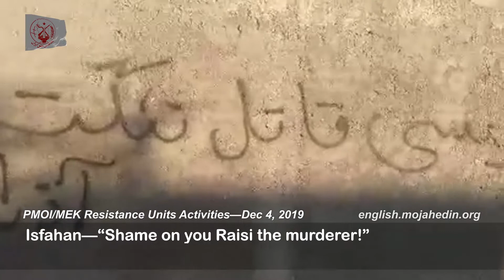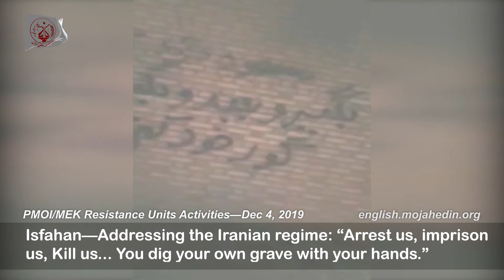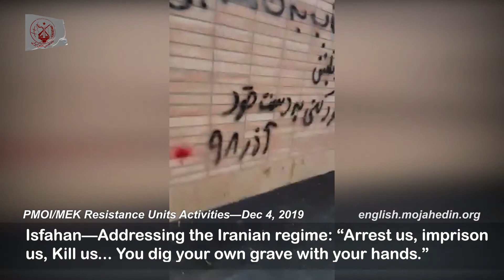MEK Resistance Units activities coincident with visit of Ebrahim Raisis to Isfahan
Iranian regime judiciary chief Ebrahim Raisi, in a recent visit to Isfahan, central Iran, shed light on the mullahs’ future plans to further restrict the Iranian people’s access to the internet as a prelude for more deadly crackdown measures.
“Many of our problems will be resolved if the national information network is activated. This is a necessity we will seriously pursue. All departments are obligated to follow the leader’s orders. And when we see the recent riots, we further realize its importance and role,” Raisi said according to a report wired on December 4 by the Revolutionary Guards (IRGC) affiliated Fars news agency.
In his remarks to the IRGC Basij paramilitary forces, Raisi said, “You defeated our enemies’ conspiracy and today our country is secure against this plot aimed to create insecurity… those who were behind this insecurity… should face justice.”
During Raisi’s stay in Isfahan, members of the Iranian opposition People's Mojahedin Organization of Iran (PMOI/MEK) Resistance Units network were busy spreading the message of this resistance movement.
Banners of Iranian Resistance leader Massoud Rajavi were put up by resistance units members insisting the November uprising will continue until freedom is established across Iran.
Various signs were put up around the city quoting Massoud Rajavi emphasizing the common enemy of nations in Iran, Iraq, Yemen and Syria is none other than the mullahs’ regime.
Other resistance units and MEK supporters took to graffiti to write:
“Raisi is the murder of the 1988 massacre,” referring to his direct role as a leading figure behind the summer 1988 massacre that left over 30,000 political prisoners executed, mostly being MEK members and supporters.
“Raisi get lost! Isfahan is no place for murderers!”
“Death to Raisi”
“Shame on you Raisi, you murderer”
“We answer fire with fire. Death to Raisi!”
“Death to Khamenei!” referring to Iranian regime Supreme Leader Ali Khamenei, and “Hail to Rajavi!” also referring to Iranian opposition President Maryam Rajavi, head of the National Council of Resistance of Iran (NCRI).
“Uprising will continue until the regime’s overthrow. Hail to Rajavi.”
It is worth noting that any support for the PMOI inside Iran is considered punishable by death by the mullahs’ judiciary. “Gholamreza Khosravi Savadjani was arrested in 2008 in Rafsanjan, Kerman Province, in connection with his alleged support of the pro-PMOI (People's Mojahedin Organization of Iran) TV station Sima-ye Azadi (Voice of Freedom),” according to Amnesty International.